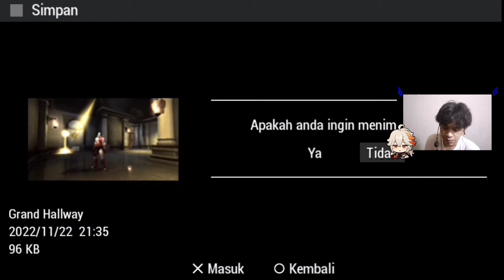Dikeroyok Kenyataan | God Of War Chain Of Olympus Indonesia Part 3【SantuyGemink】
Terima Kasih.
mau nyawer? boleh kok 😁